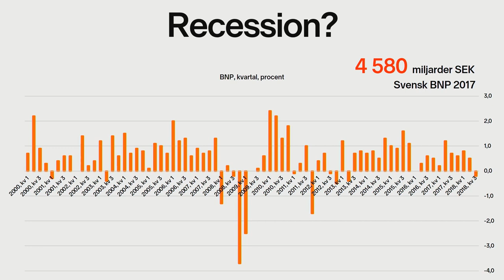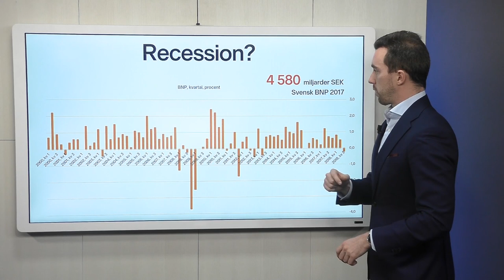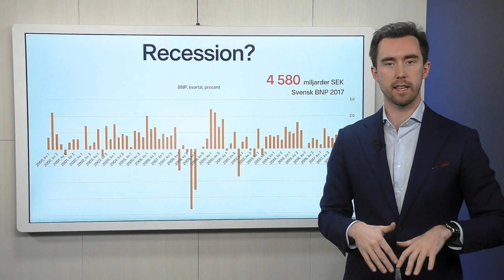Är det Dags att Kalla det Lågkonjunktur? Recession i Ekonomin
Är det dags att kalla det lågkonjunktur? Vår investeringscoach Alexander Gustafsson går igenom fallande BNP, recession och BNP-gap i veckans inlägg.